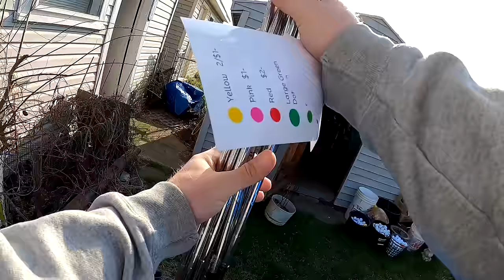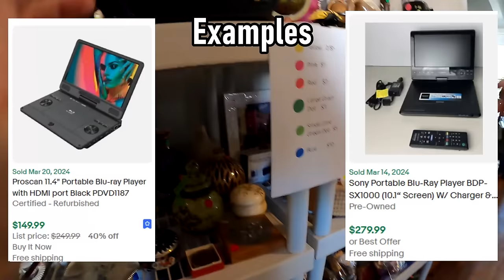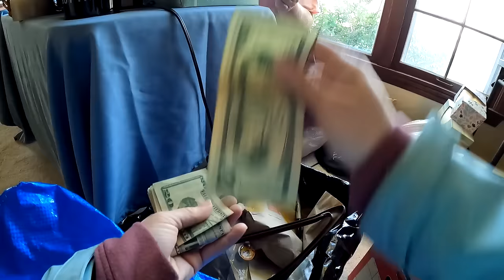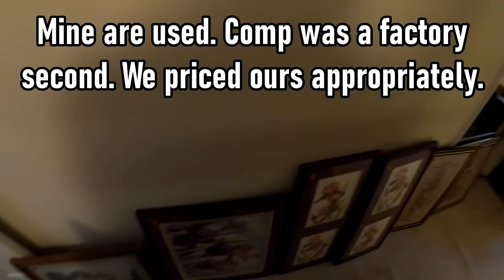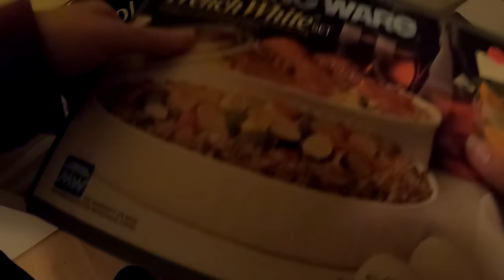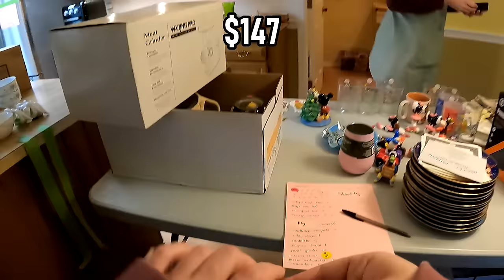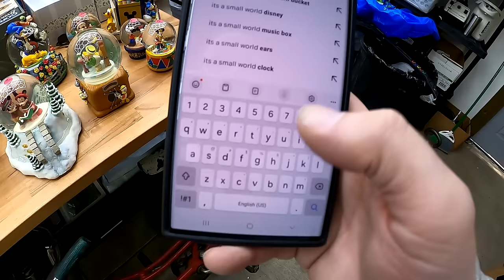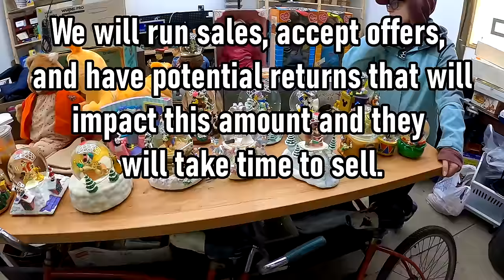EPIC $1000+ DISNEY ESTATE SALE MEGA SCORE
My wife and I make some crazy finds at these estate sales. From Golf Clubs to an entire Disney snowglobe collection and more! What will we find to flip for a profit on ebay?

6x10 DVD Bubble Mailer